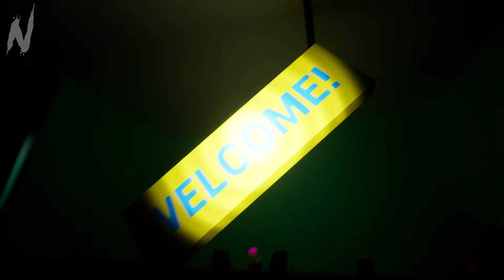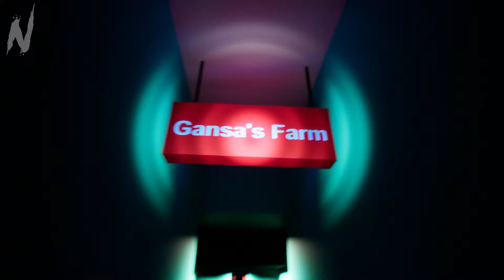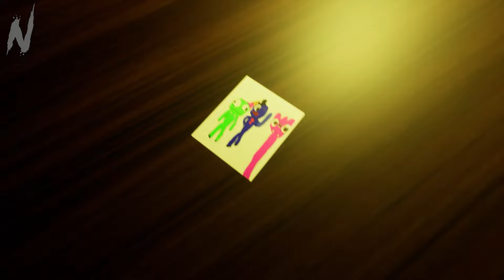APELA'S PLAYPLACE REBORN!!! (Mascot Horror) - Full Game + Ending - No Commentary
Welcome back to Apela's Playplace! This time it's more terrifying than ever!

More details about this game:

"Welcome to the Apela's facility! you will meet incredible characters such as Gansa, Iscre and real Apela!

But hey, maybe they won't be friendly, so be careful..." - itch.io

My PC Specs (PC build by CyberPower PC)
Case: Corsair iCUE 7000X
CPU: Intel Core i9-14900k
Motherboard: ASUS Prime Z790
Memory: 64GB DDR5/4800MHz Dual Channel
Graphics Card: GeForce RTX 4090
Storage 1: 2TB Corsair MP600 Pro XT Series
Storage 2: 4TB SATA-III